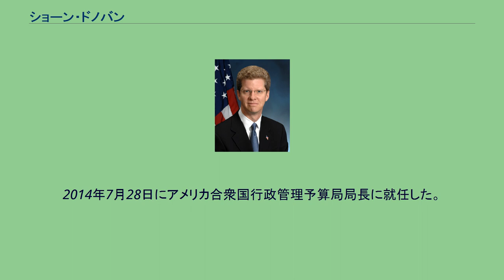ショーン・ドノバン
ショーン・ドノバン（Shaun Donovan, 1966年1月28日 – ）は、アメリカ合衆国の官僚・政治家。
バラク・オバマ政権1期目と2期目で15代目アメリカ合衆国住宅都市開発長官を務めた。
1966年1月28日にニューヨーク州ニューヨークに誕生し、ハーバード大学卒業後にケネディ行政学大学院で行政学・ハーバード建築大学院で建築学を学んだ。
ビル・クリントン政権のアメリカ合衆国住宅都市開発省で集合住宅を管轄する副次官補を務めた後、住宅金融会社を経て2004年にニューヨーク市住宅保全開発局長に就任した。
2008年アメリカ合衆国大統領選挙運動期間中にドノバンはニューヨーク州知事の許可を得てバラク・オバマの選挙運動員として働いた。
2008年12月13日にバラク・オバマがラジオ演説で次期政権のアメリカ合衆国住宅都市開発長官に指名した。
低所得者向け住宅金融のサブプライムローン問題がリーマン・ショックの引き金となり、住宅問題がアメリカ経済と国民生活が直面する当面の重要課題となっており、アメリカ合衆国住宅都市開発長官の指名は即戦力としての抜擢である。
2009年1月22日にドノバンはアメリカ合衆国上院で承認を受け、正式に15代目アメリカ合衆国住宅都市開発長官に就任した。
2014年7月28日にアメリカ合衆国行政管理予算局局長に就任した。